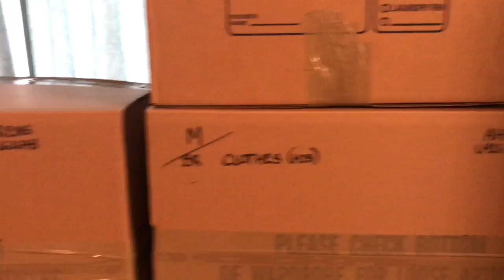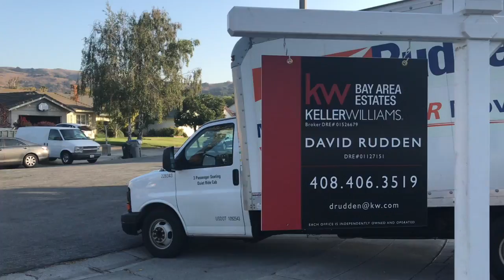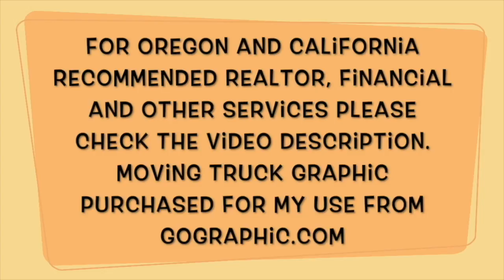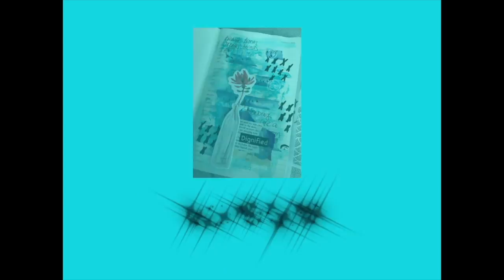Moving Diaries Ep 5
Sarah Ruffner:
TLK Group Properties

Joel Martin:
Sr. Mortgage Consultant

Thomas McNamee:
GMCC Loans

Dennis Rodrigues: Dennis does not have a website or email, but if you are in the san jose area and need a handyman email me and I will put you in contact with him.

Steve Radunich:
Suddath Relocations